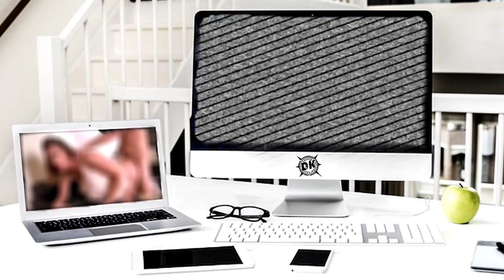FIFA 19: YOUnited ICON FIGO #1 🏆 Gegner Spielt DOBBY 😱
▶ FOLGT MIR AUCH GERNE HIER 😁
▬▬▬▬▬▬▬▬▬▬▬▬▬▬▬▬▬▬▬▬▬▬▬ YOUnited ICON powered by: ▶ Phillips Phillips Gaming Monitor ▶ Lootboy ▶ Runtime GG ▶ YOUnited auf Twitter Alle Teilnehmer: ▶ GamerBrother ▶ TisiSchubech ▶ DerKeller ▶ NoHandGaming ▶ HandOfBlood ▶ FeelFIFA ▶ PhineasFIFA ▶ FifaGoalsUnited ▶ PaatoFIFA ▶ Smexy ▶ RealFIFA ▶ AllinFIFA ▶ DieHahn ▶ BadeschlappenLP ▶ IamTabak ▶ Community Teilnehmer: Grafiken by Tobias Schink / SyoDesign